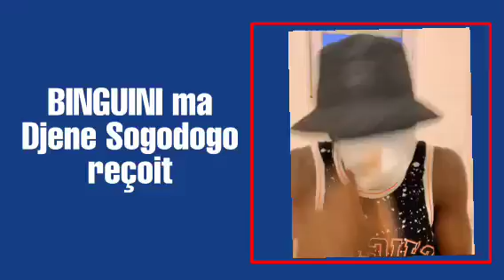Binguini ma Djene Sogodogo reçoit , Solda